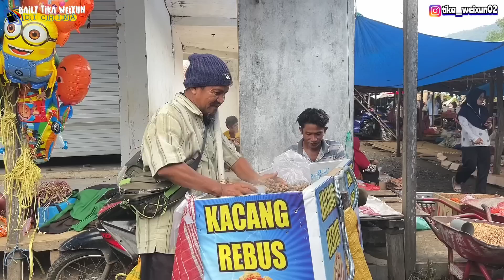SUAMIKU PERTAMA KALI KEPASAR INDONESIA,ZHEYU KETEMU BANYAK TANTE ONLINE DIPASAR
ASSALAMUALAIKUM WRB.

Teman-teman